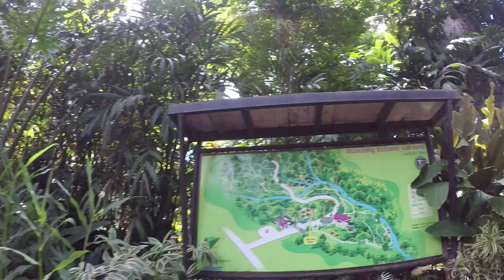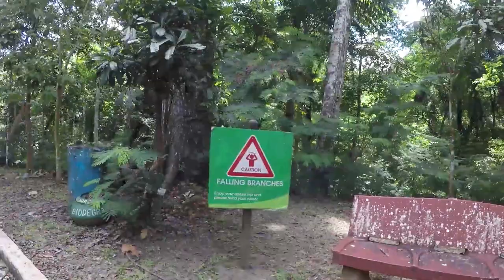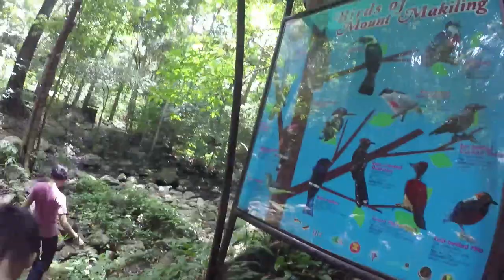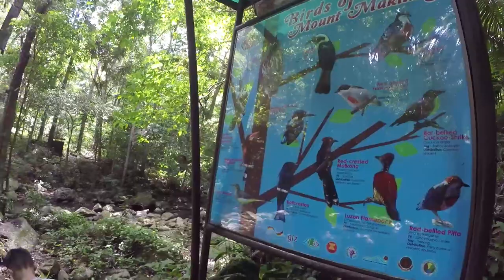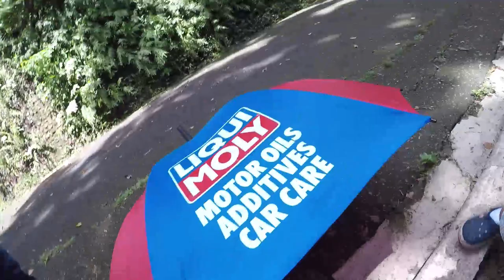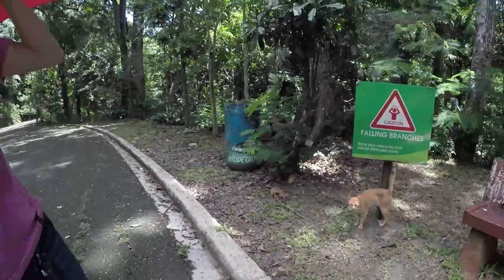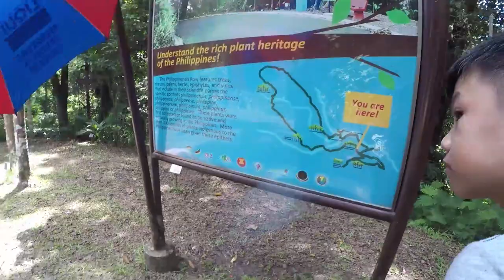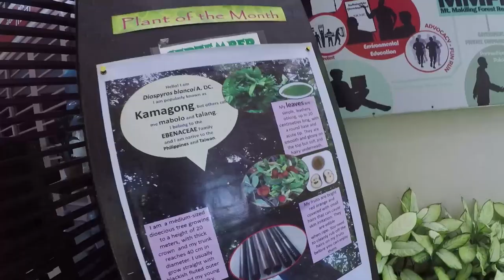Caeleb Cam: Botanical Gardens